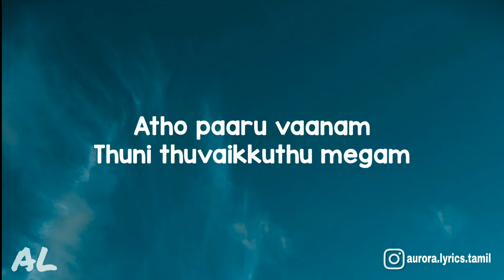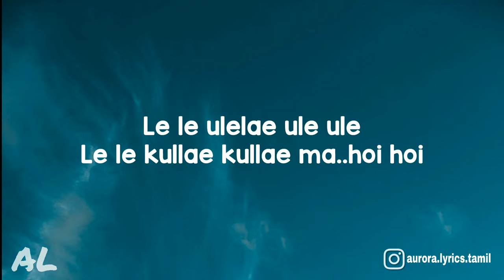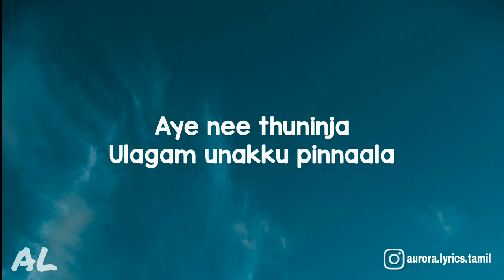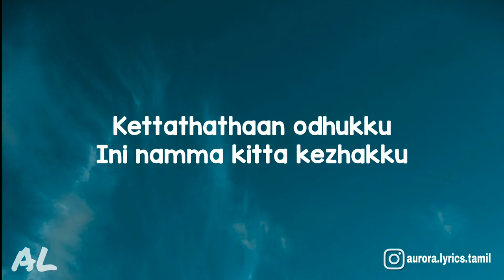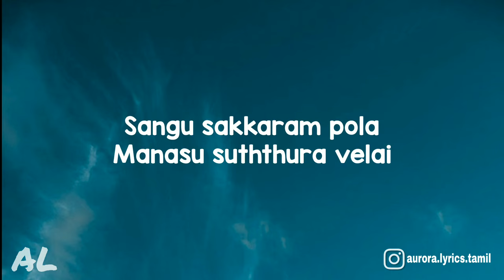Ghilli - Kokkara Kokkarako Song | Lyrics | Tamil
Kokkara Kokkarako - Ghilli Movie | Song | Lyrics | Tamil

Songs: Kokkarakko
Vocal: Udit Narayan, Sujatha Mohan
Lyrics:Yuga Bharathi
Cast:Vijay,Trisha,Prakash Raj
Director:Dharani

◼️ If any producer or label issue with this song or picture please get in contact with us and we will delete it immediately.

🎤 Lyrics : Ghilli - Kokkara Kokkarakko Song

Kokkara kokkara koo
Aye vidiya kokkara koo
Irundha iruttellaam
Ini melae kokkara koo

Male : Kokkara kokkara koo
Seval kokkara koo
Seval koova kullae
Pettai kozhi kokkara koo

Male : Sangu sakkaram pola
Manasu suththura velai
Suranganika maalu genaavaa…aa…
Atho paaru vaanam
Thuni thuvaikkuthu megam
Velagi poguthu sogam
Nee vaa..aaa….aaa…

Chorus : Le le ulelae ule ule
Le le kullae kullae ma
Le le ulelae ule ule
Le le kullae kullae ma..hoi hoi

Male : Ohoo…ooo…oooo…
Vellimani kolusukulla
Thullugira manasukulla
Santhosam nelachirukka
Saamikitta kettirukken

Chorus : Thum shak
Thum thum shak hey hey…

Female : Ellorum arugirukka
Pollaapu vilagirukka
Anbaana ungakitta
Aandavanai paathirukken

Male : Ennam irundha
Ethuvum nadakkum thannaala
Aye nee thuninja
Ulagam unakku pinnaala

Female : Kuththuvilakka
Siricha siricha thappedhu
Kollayadichan
Manasa manasa ippodhu

Male : Namma pakkam kaathu
Veesuratha paathu
Nallavangalai serthu
Nee podu dhinam koothu

Chorus : Thumshak thumshak thumshak

Chorus : Hei hei
Hey hey
Hei hei heiyaa

Female : Kandhanukku valliya pola
Kannanukku raadhaya pola
Aasaikonda uyirukellaam
Thunaiyirukku bhoomiyila

Chorus : Thum shak
Thum thum thum shak hey hey…

Male : Kannukulla kannan irukka
Nenjukulla nenappirukka
Yaarukulla yaaru irukka
Therinjavanga yaarumillai

Female : Rekkai katti
Parakkum parakkum vellaadu
Vekka pattu
Maraikum maraikum nenjodu

Male : Hey sittukuruvi
Sirikkum sirikkum kannodu
Kottum aruvi
Kudhikkum kudhikkum ennodu

Female : Chittan chittaan sidukku
Ippa ullathellaam namakku
Kettathathaan odhukku
Ini namma kitta kezhakku

Irundha iruttellaam
Chorus : Hei hei

Seval kokkara koo
Seval koova kullae
Chorus : Hei hei

Manasu suththura velai
Suranganika maalu genaavaa…aa…
Atho paaru vaanam
Thuni thuvaikkuthu megam
Velagi poguthu sogam
Nee vaa..aaa….aaa…

Seval kokkara koo
Seval koova kullae